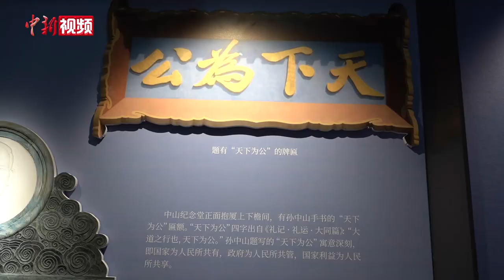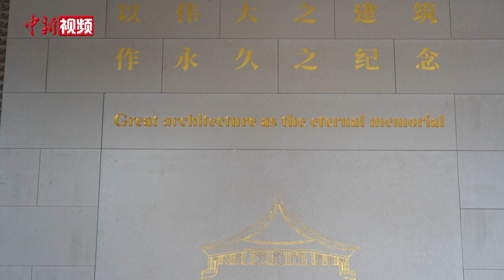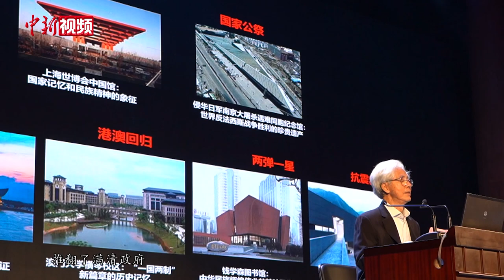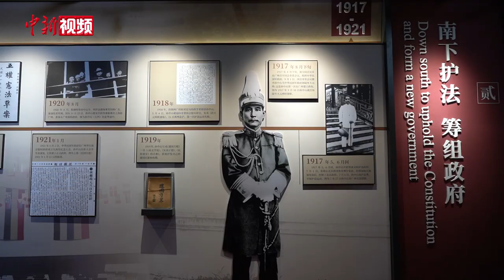广州中山纪念堂迎建堂90周年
10月16日，“九秩华堂 城市之光”——广州中山纪念堂建堂九十周年纪念活动在中山纪念堂举行。孙中山曾侄孙女、孙中山文化基金会创办人孙雅丽，李济深外孙李崴，同盟会会员后裔及社会各界人士等共800多人参加活动。

今年是孙中山先生诞辰155周年，也是辛亥革命110周年。孙中山曾侄孙女孙雅丽在致辞中表示，希望年轻人学习孙中山“百折不挠、越挫越奋”的精神，继承革命传统。全球的大中华儿女团结起来，共同为民族复兴出一份力。